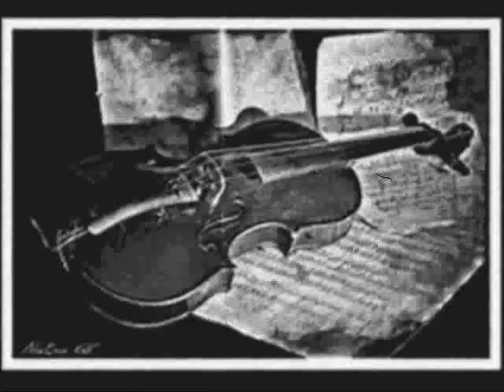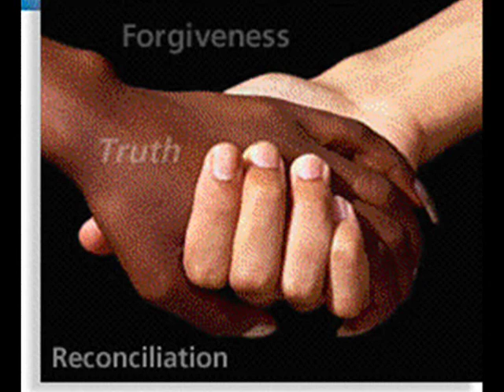Rodrigo Villareal "Un Viejo violin"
Una  Hermosa cancion